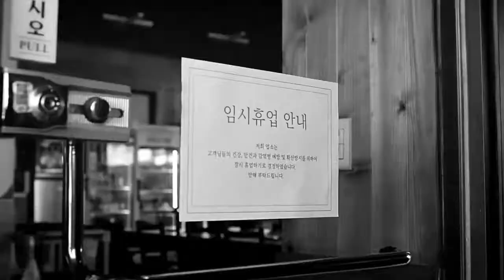이재명 경기도지사 코로나19 대응, 이태원 클럽 집단감염 관련 당근과 채찍 '신묘한 한 수!‘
[박귀성 기자]=이재명 경기도지사가 10일 오후 경기도청 브리핑룸에서 비공개 기자회견을 열고 최근 이태원 크럽에서 코로나19 확진자가 급속도로 확산됨에 따라 신묘한 대응책으로 전국 지자체는 물론 중앙정부의 괄목을 받고 있다. 영상제공 = 경기도청,